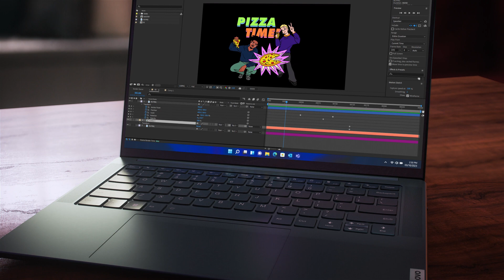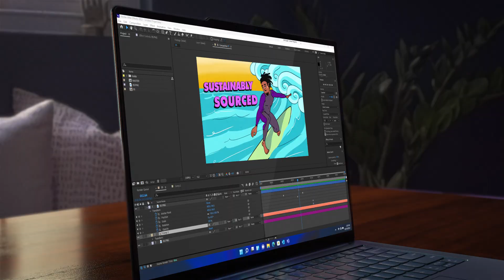Lenovo Yoga Slim 7 (2023) Product Tour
It's time to step up and make your move. The ultra sleek device for limitless creativity and movement, the Yoga Slim 7, harnesses the pure performance of AMD Ryzen™ 7040 Series processors so you can seize on the most audacious ideas and inspirations from the world around you, channel them on your razor thin 14.5" 3K OLED Puresight display and transform them into vibrant masterpieces. The impeccably sleek and lightweight aluminum design, accentuated by an advanced seamless hinge, ensures you stay inspired and efficient wherever your journey takes you.

to find out more.